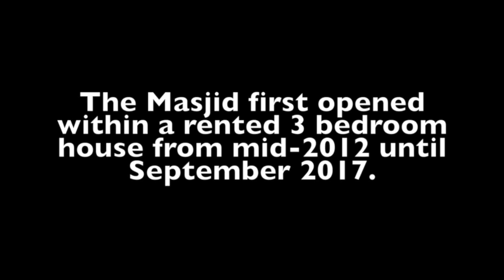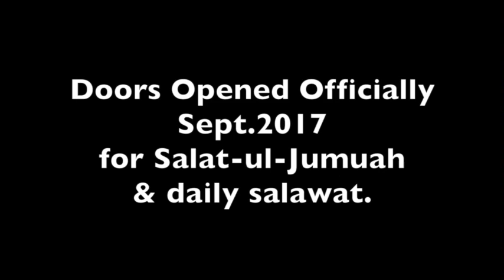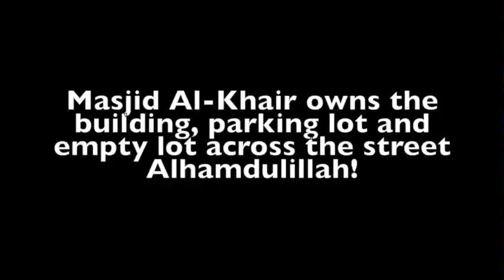Masjid Al Khair